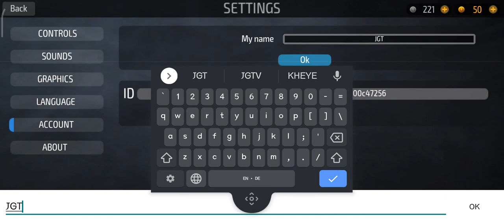Battle Forces (Early Access) !!!! Gameplay Bangla | Janala Gaming Tv plus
[Compatible OS]
Varies with device

 Thanks